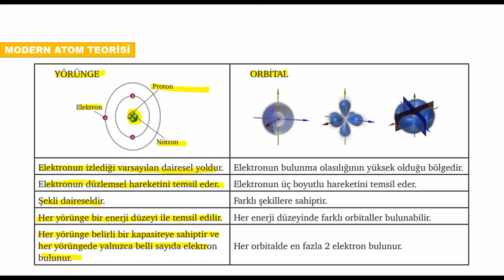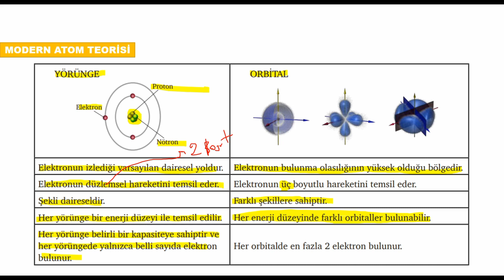4)AYT KİMYA Yörünge-Orbital Kavramları Arasındaki Farklılıklar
4)AYT KİMYA Yörünge-Orbital Kavramları Arasındaki Farklılıklar